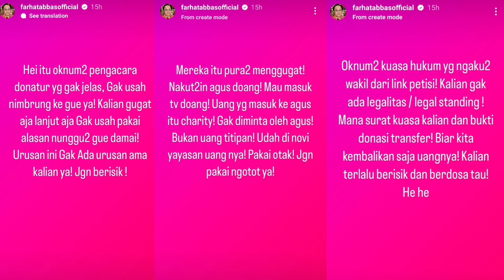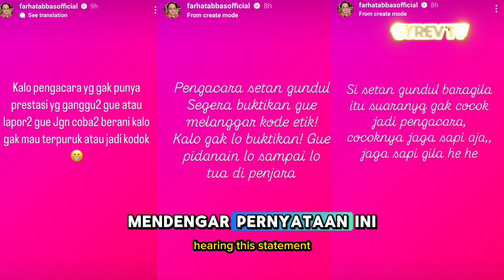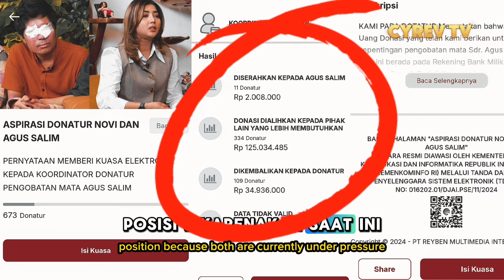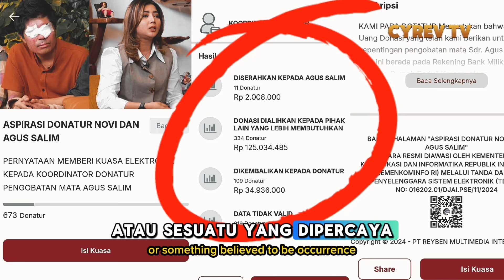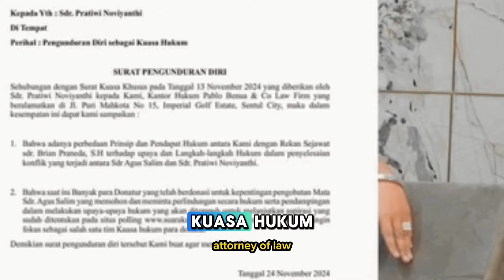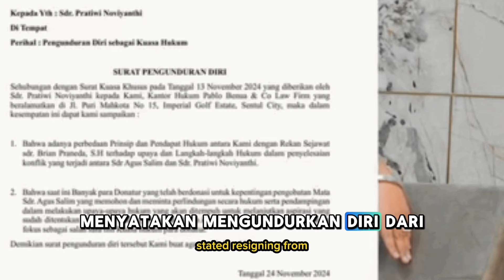NOVI TIDAK TEGAS⁉️ MEDIASI DAMAI DIDUGA HANYA SEBUAH RETORIKA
Segala macam cara bisa dilakukan untuk FA bisa menguasai uang donasi Agus Salim. Jika kita cermati dengan baik setiap kalimat yang diucapkan Farhat Abbas saat menyampaikan pernyataan bahwa dirinya sudah mendapatkan surat tawaran dari tim pengacara Pratiwi Noviyanthi, ada reaksi spontan dan beberapa gesture FA yang bisa kita analisa untuk menilai pernyataan nya apakah berdasar dan sesuai fakta atau hanya sebuah retorika belaka. Dari setiap kalomat yang terucap, jelas terlihat bahwa pengacara Agus hanya fokus pada penguasaan uang donasi bukan pada perdamaian kedua belah pihak. Yuk simak cuplikan video kali ini dan sampaikan pendapat sahabat CYREV TV di kolom komentar...